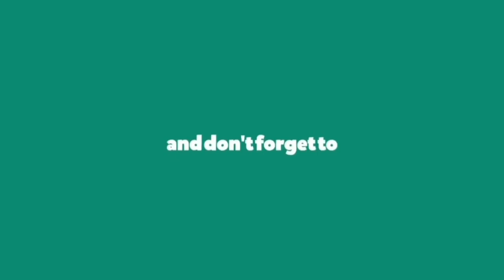stay with me MAVERICK - Dance Cover || and E DANCE STUDIO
Dance Cover on stay with me MAVERICK Song, Choreography by  E DANCE STUDIO